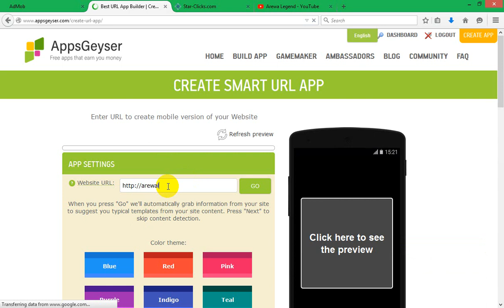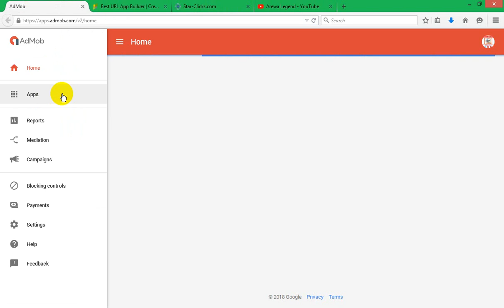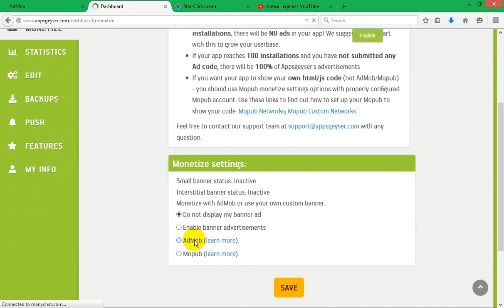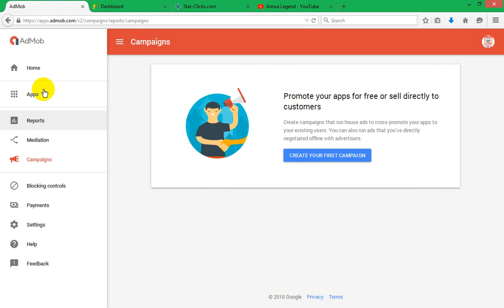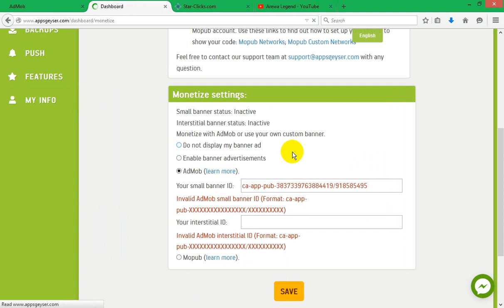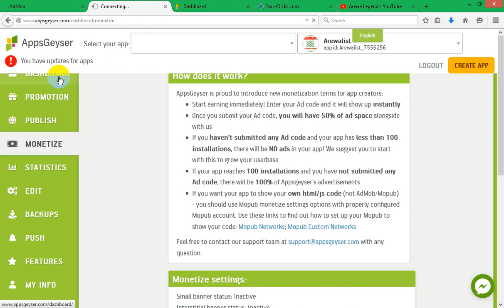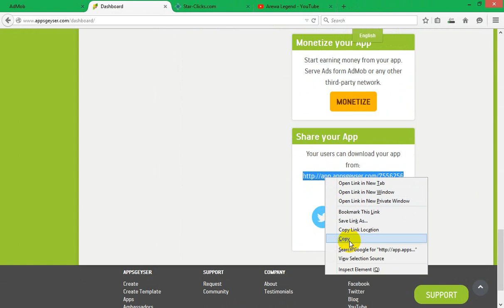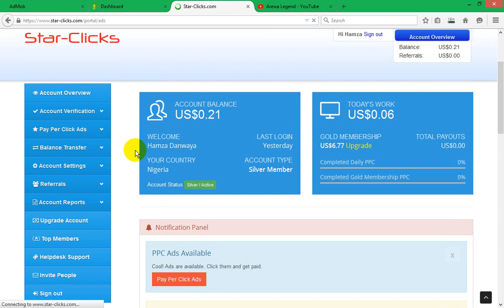YADDA ZAKA HADA ANDROID APPLICATION KODA BAKADA ILIMIN PROGRAMMING